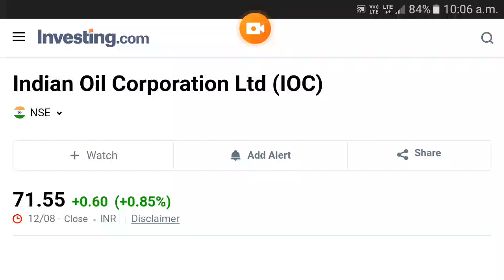IOC share dividend payment date 2025 || IOC share dividend payout date 2025